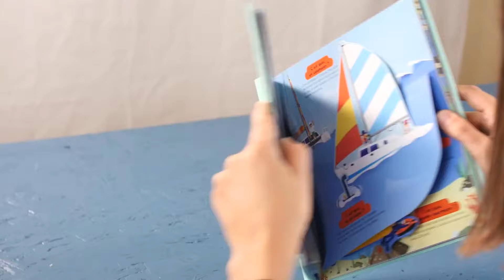Le Kididoc des véhicules - Livre Pop-up